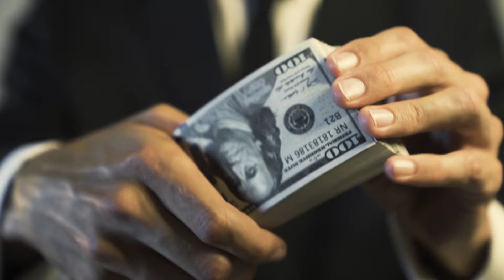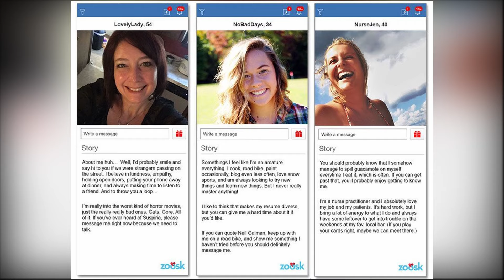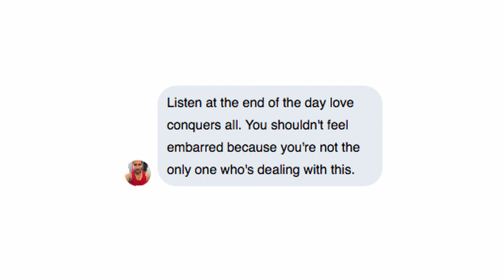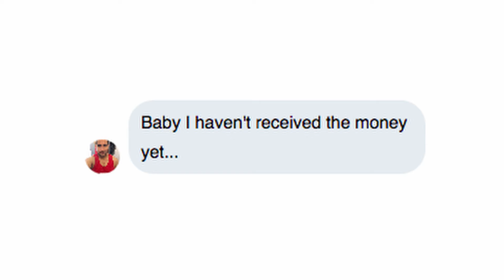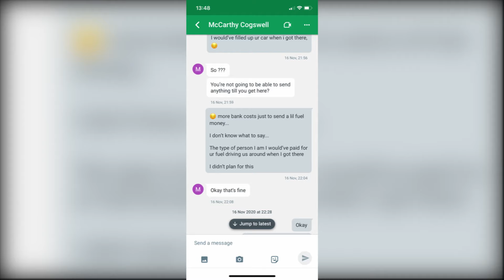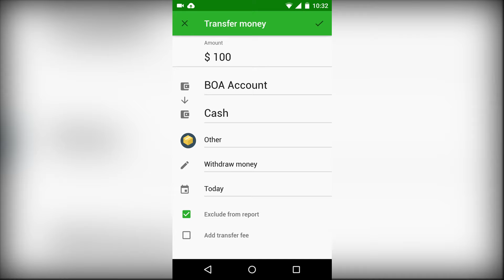Woman travels across the world to meet Romance Scammer